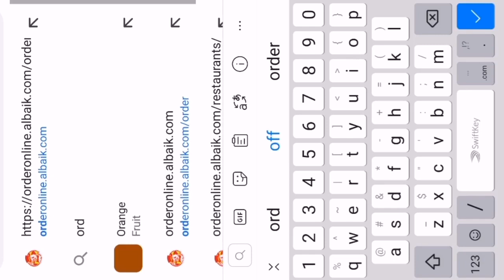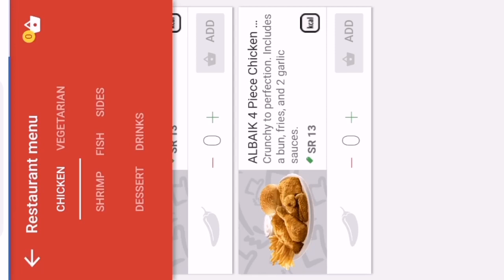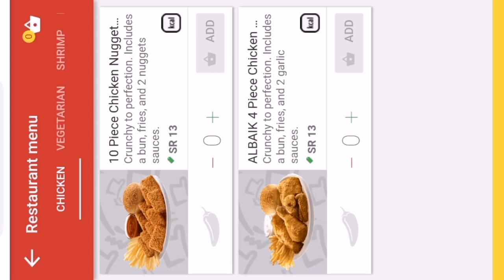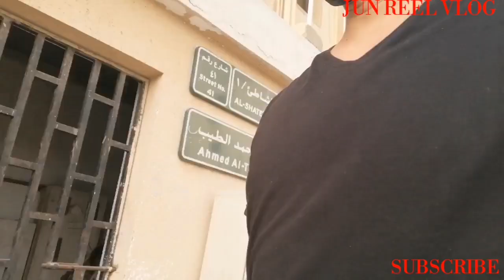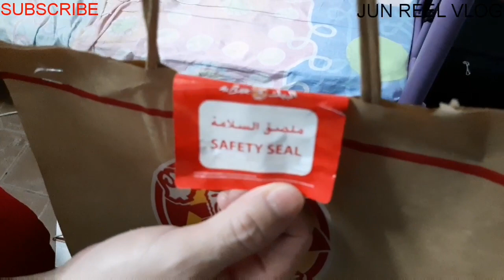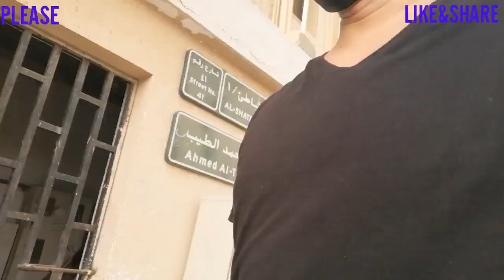How to order Albaik Online | Saudi Arabia vlog | by Jun reel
Albaik is the fast growing and a leading fast food chain in Saudi Arabia, in this video I'm going to show you how to order online via
Orderonline.albaik.com
Just trying to help those who don't know how to Order and where to find them.

Important note! MADA card is the only way to pay your order they don't accept cash Visa,Mastercard and any other type of card is🔇not accepted.
Tracks🎶Last summer by ikson High and Jarico Island by Ncs